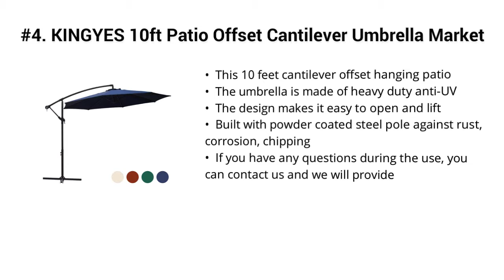Top 5 Best Cantilever Umbrellas 2019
Top 5 Best Cantilever Umbrellas

I put links to each Cantilever Umbrellas reviews at Amazon page in the description, So you can check out the other reviews at Amazon.

#5. Patio Umbrella 10 ft Cantilever Offset Umbrella Outdoor Market Hanging Umbrellas Garden Umbrella & Crank with Cross Base, 8 Ribs (Beige)

#4. KINGYES 10ft Patio Offset Cantilever Umbrella Market Umbrellas Outdoor Umbrella with Crank & Cross Base for Garden, Deck,Backyard and Pool(Navy Blue)

#3. Abba Patio 9 by 12-Feet Cantilever Solar Lights Patio Hanging Umbrella with Cross Base, Beige

#2. PURPLE LEAF 10 Feet Double Top Deluxe Square Patio Umbrella Offset Hanging Umbrella Outdoor Market Umbrella Garden Umbrella, Terra

#1. ABCCANOPY Offset Cantilever Umbrella 10 FT Outdoor Patio Hanging Umbrella Roma Umbrella UV50+ 360 Degree Rotation with Cross Base for Patio, Deck, Pool and Backyard (Light Beige)